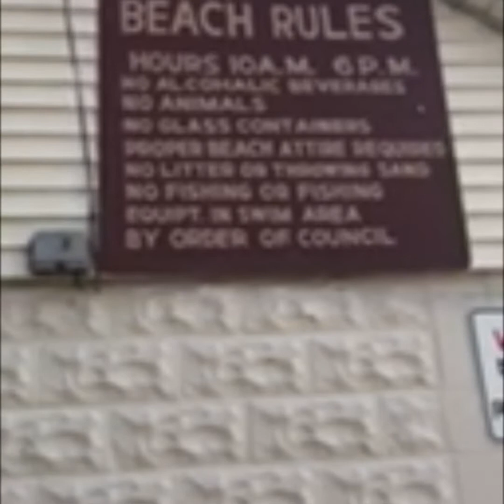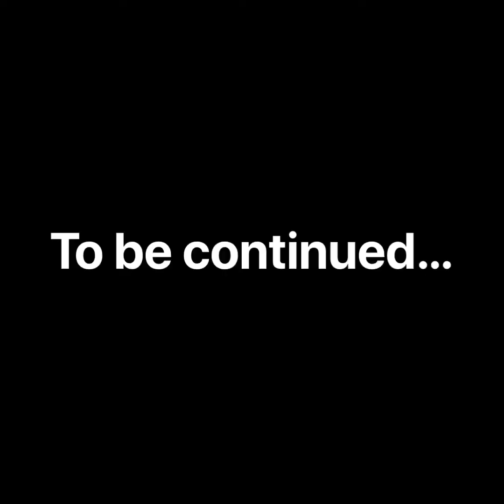Lost footage from last summer! New beach to detect and fish.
We lost this footage and now it is found. We found a new beach to detect and fish. Can’t wait to go here again. We might even take the kayaks! Enjoy!